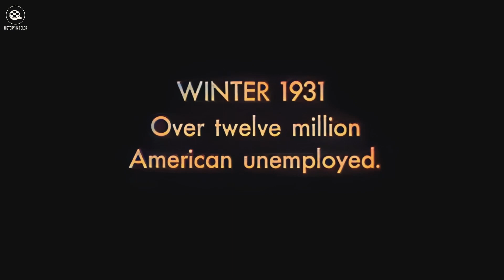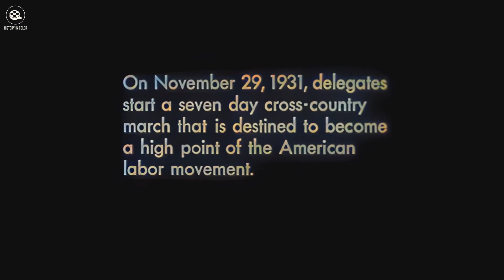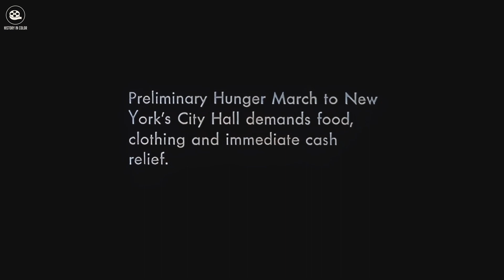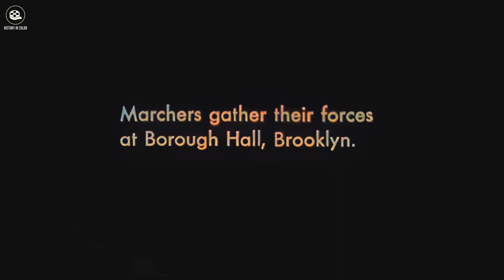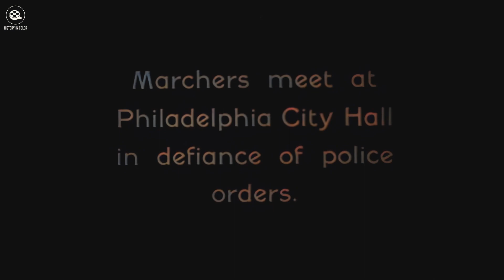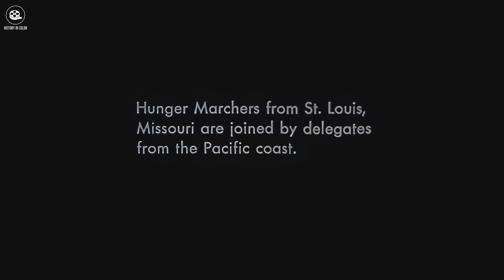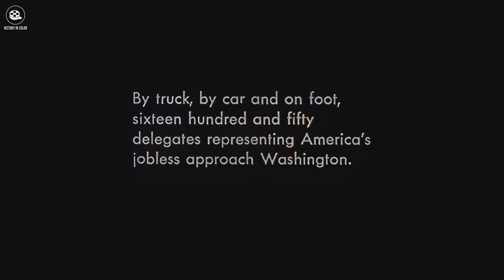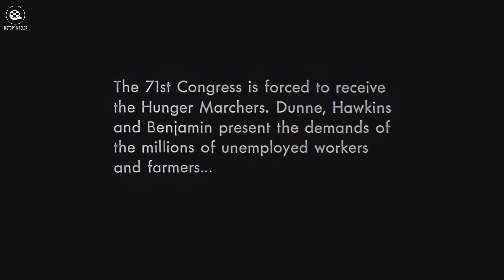The National Hunger March 1931 A.I. Enhanced & Colorized